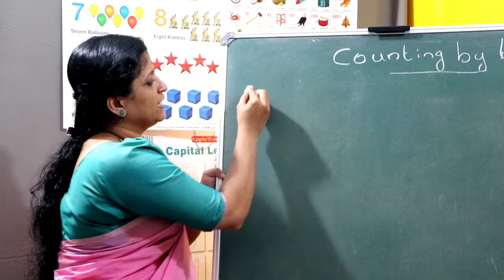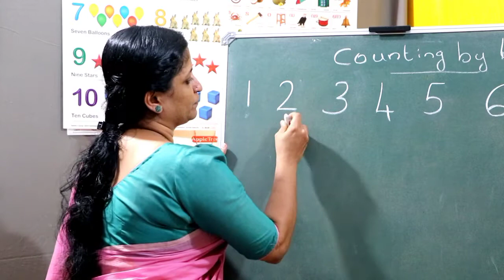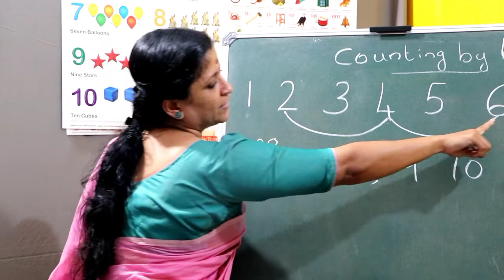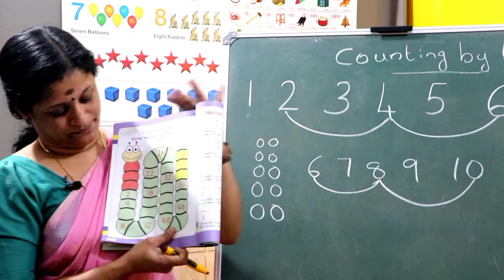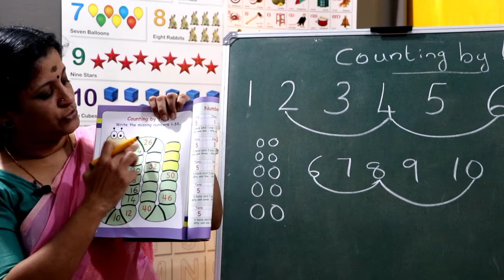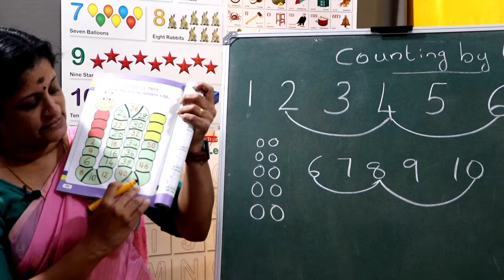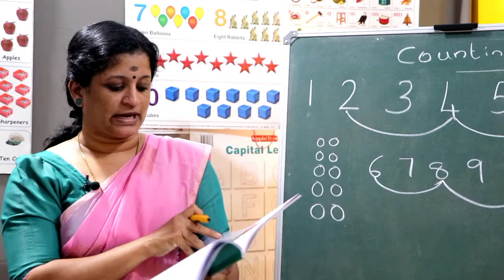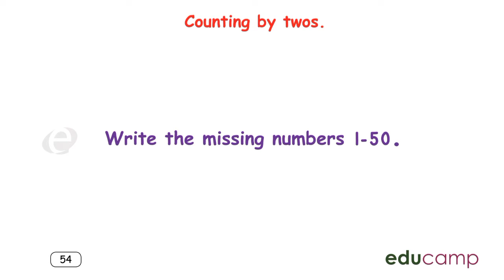U K G TERM -3 ( MATHS) PAGE -54